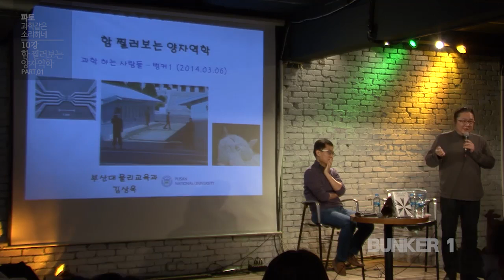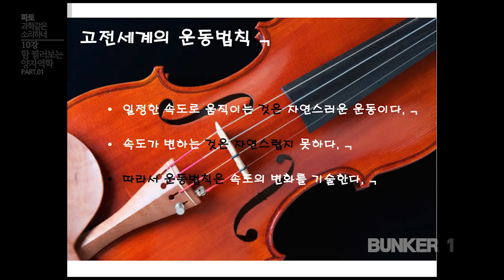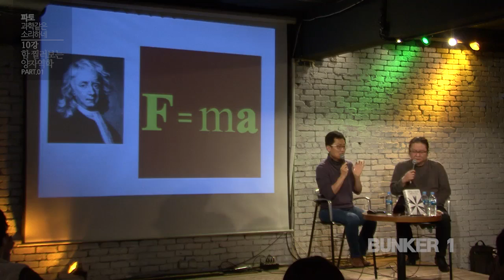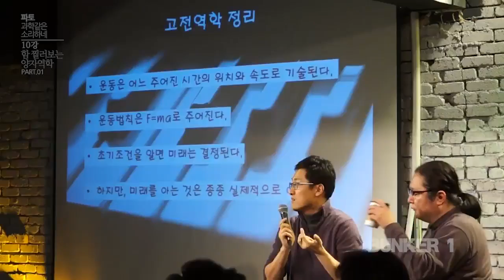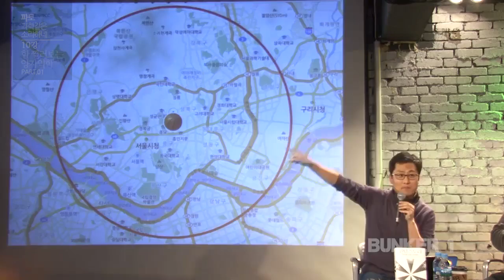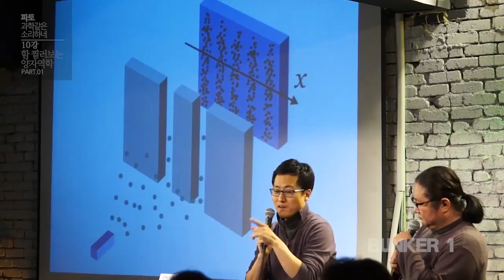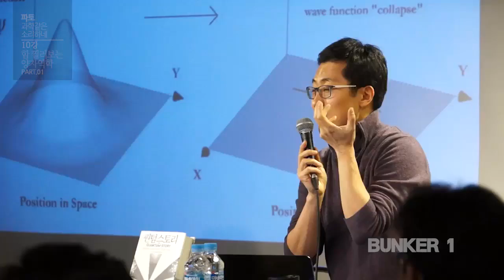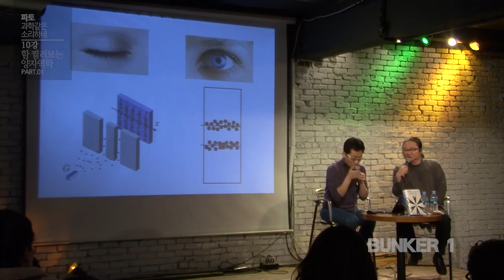[벙커1특강] 파토, 김상욱 - 과학같은 소리하네: 함 찔러보는 양자역학